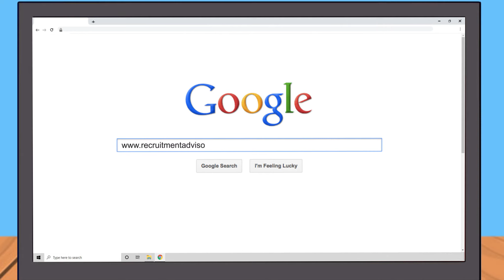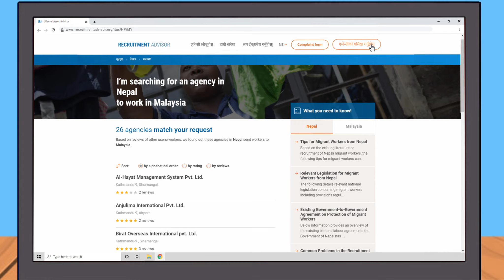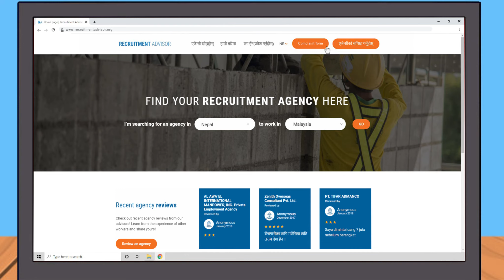Explainer MRA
2D Animation of MRA Explainer Video
Concept/Director     : Sunil Neupane
Chief Animator         : Jay Giri
Animation and Graphics: Sijan Khadka and Bibek Bista